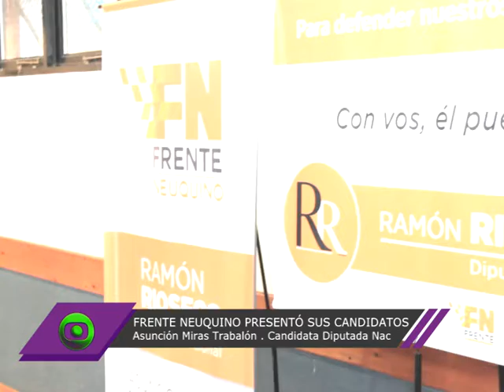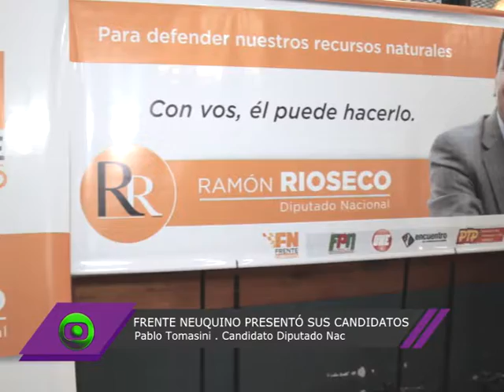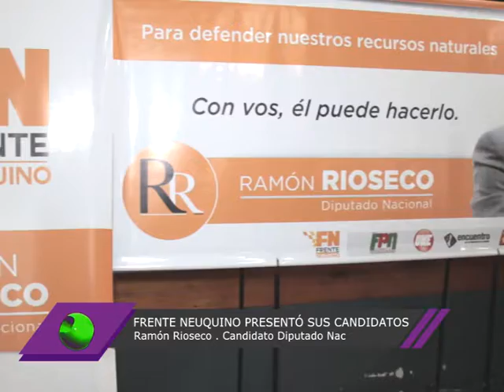Se presentaron los candidatos del Frente Neuquino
Hablaron en conferencia de prensa los candidatos Asunción Miras Trabalón, Pablo Tomasini y Ramón Rioseco.